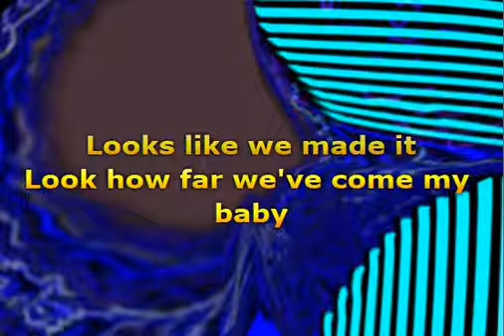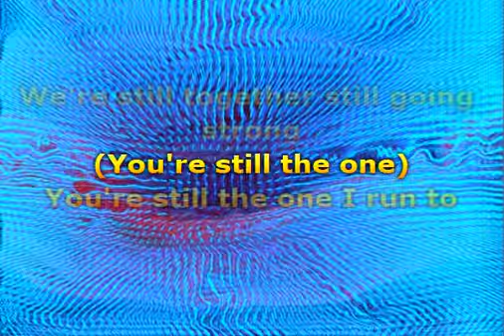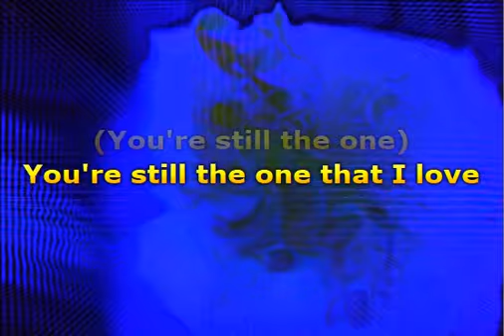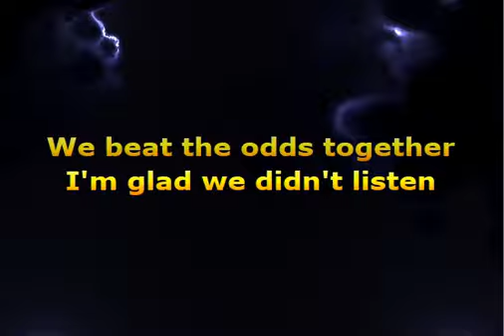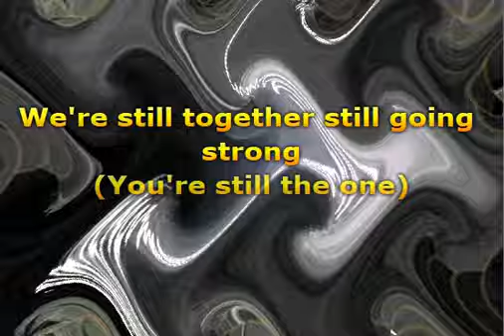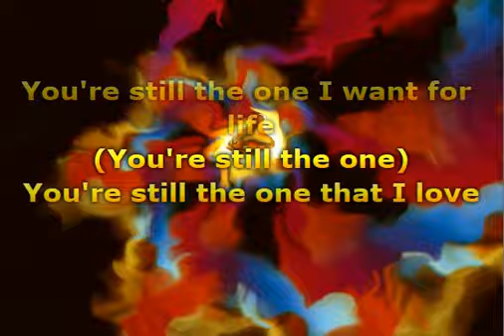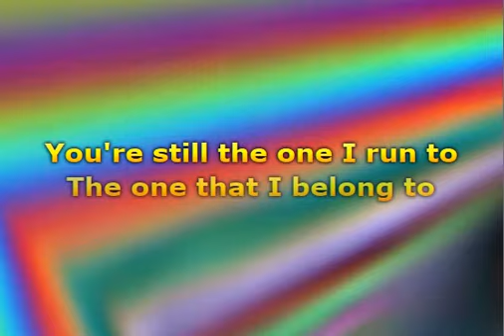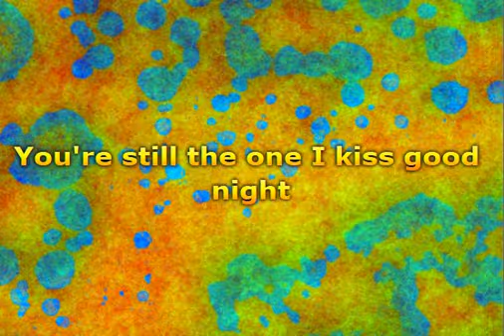Shania Twain - You're Still The One (Lyrics)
📝 Lyrics / Lirik :

Hmm yeah eh eh
Mm (you're still the one)
oh
You're still the one I want for life, oh yeah (you're still the one)

Musik